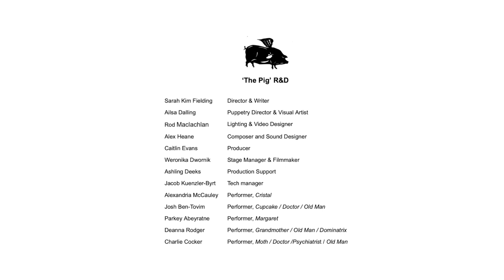THE PIG TRAILER 2023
A short film showing work we made as part of an ACE funded R&D in October/November 2023.